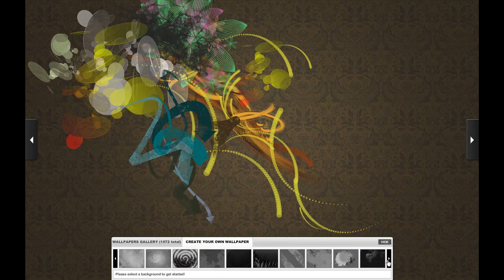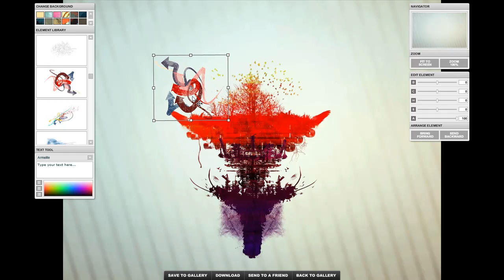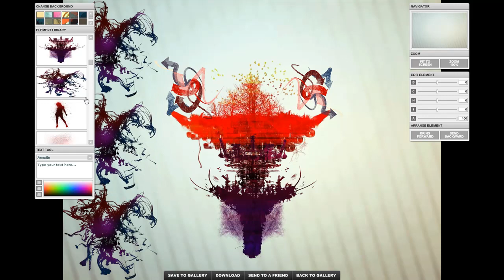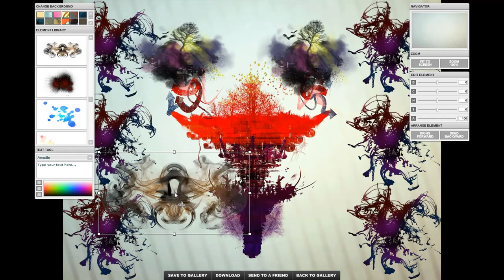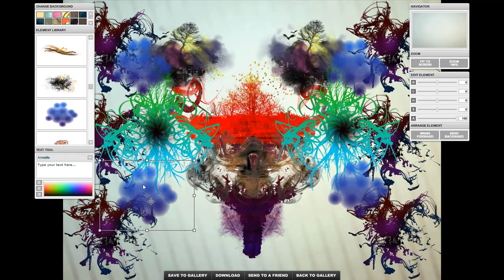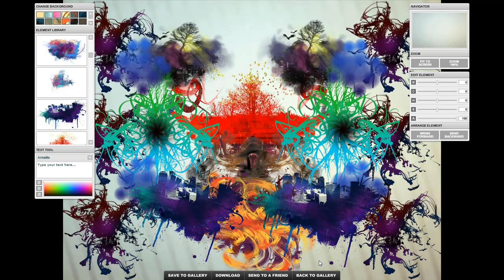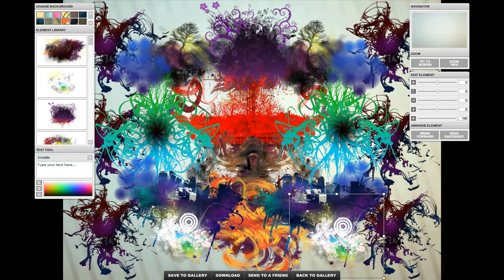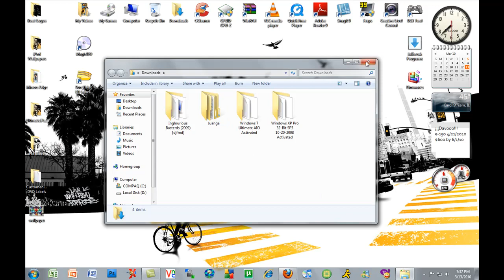Make Your Own Wallpaper at X3 Studio